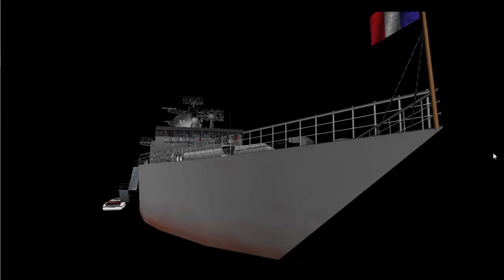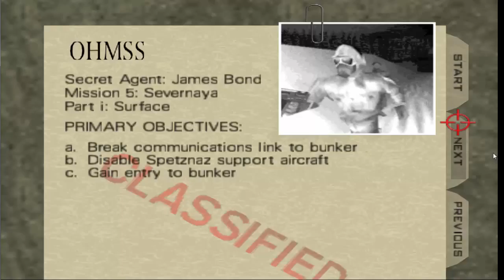#03: Silo & Frigate | Secret Agent [ Goldeneye 007— N64 ]